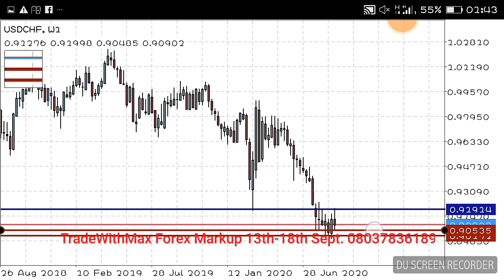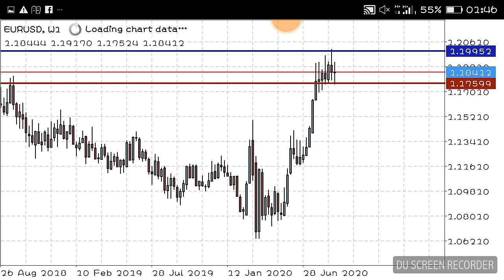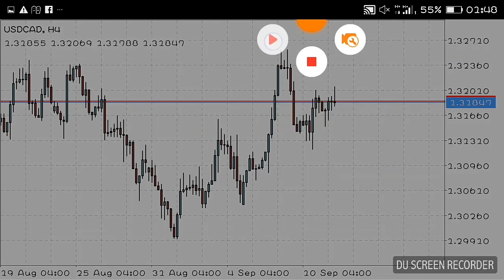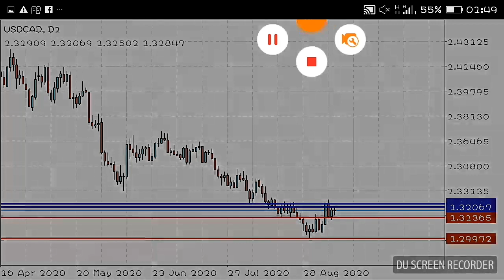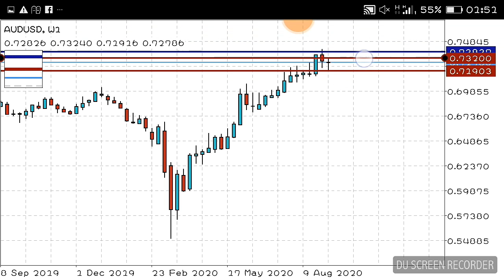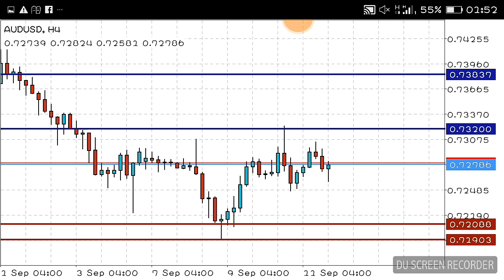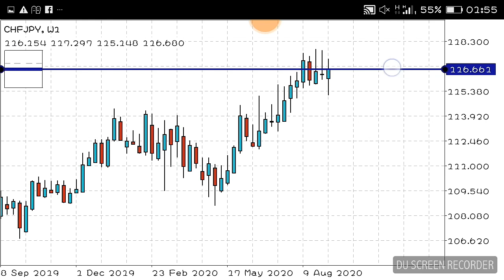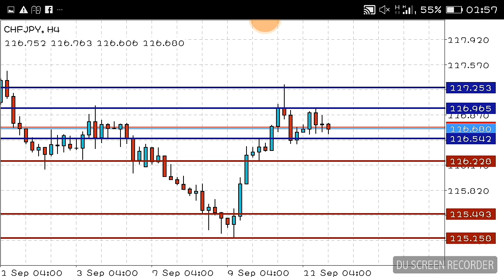TRADEWITHMAX FOREX MARKET ANALYSIS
join telegram group for weekly updates .